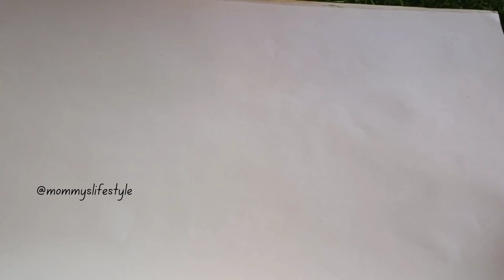How to draw a watermelon 🍉 popsicle